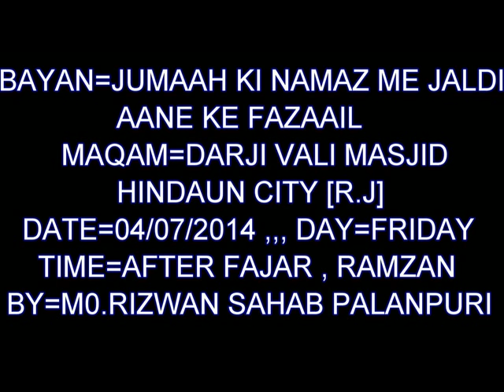MO RIZWAN - JUMAAH KE FAZAAIL 04 07 2014 RAMZAN